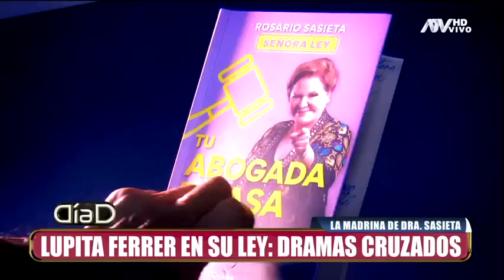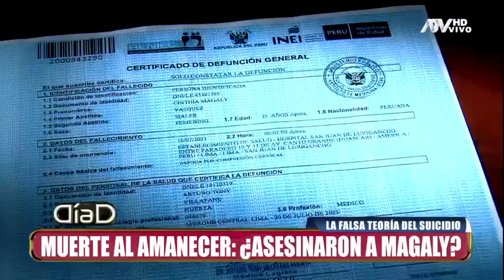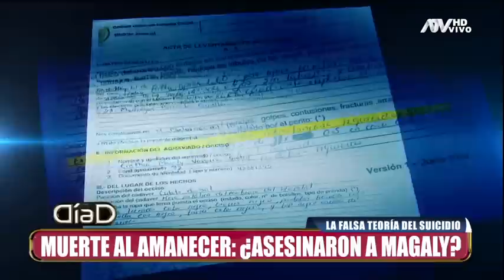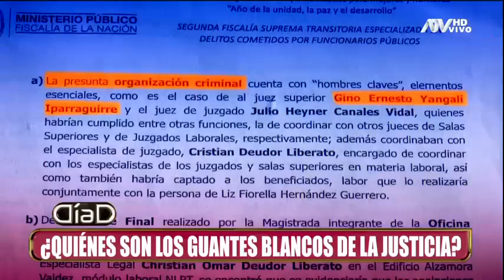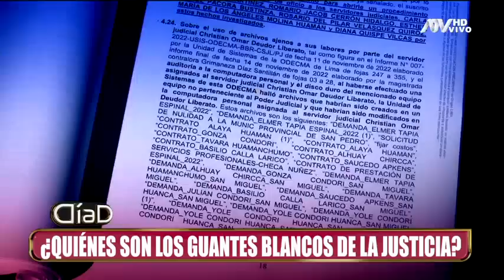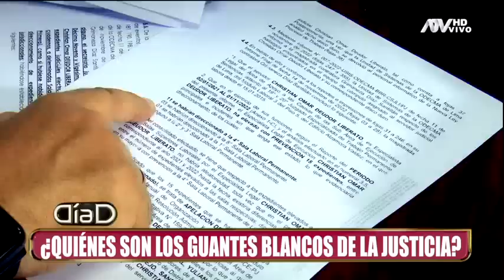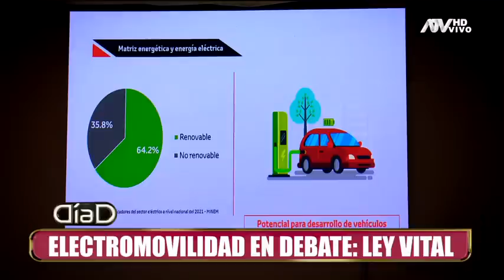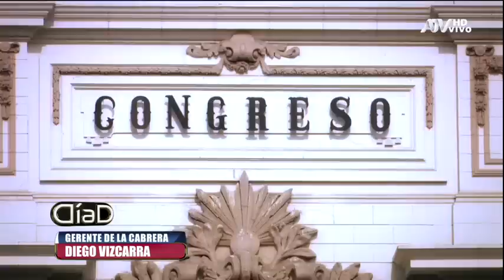Día D: Programa del 30 de julio del 2023